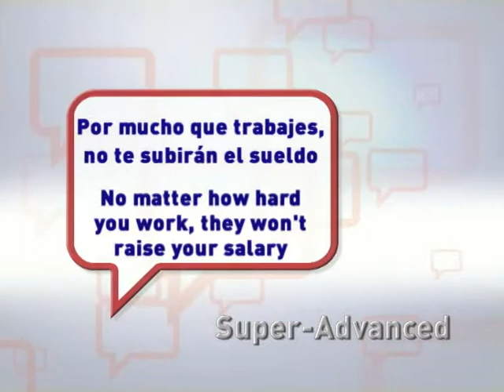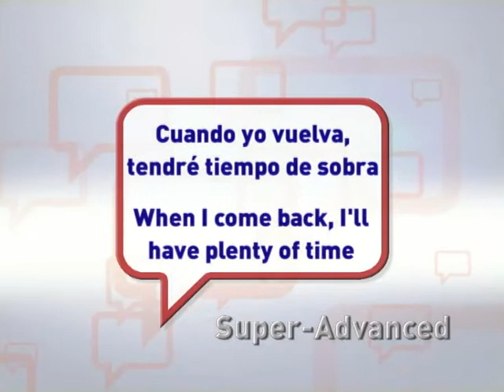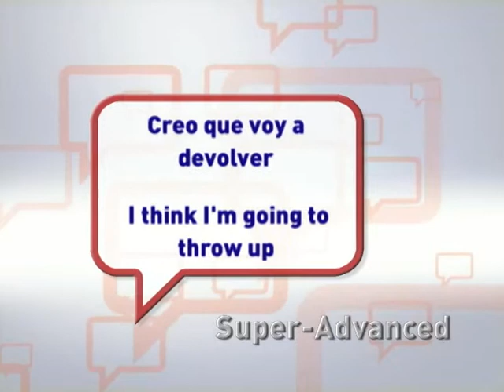Essentials #16 (Super Advanced)